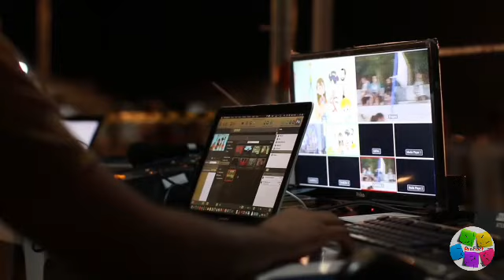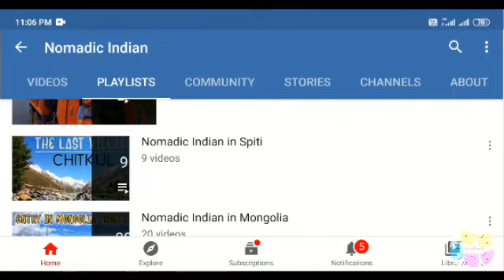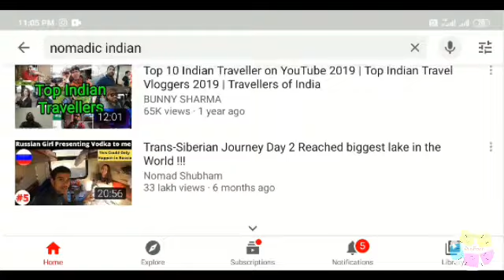Nomadic Indian Biography| Girlfriend | Income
Nomadic Indian, the name of a YouTube channel owned by Mr. Deepanshu Sangwan. He lives in Delhi and his goal is to visit the world with less expensive. As of now, he visits almost 12+ countries so far. He wants to spend his life like a traveler not tourist.